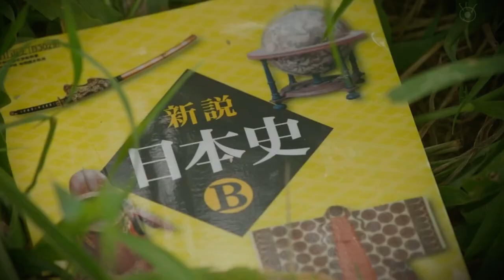【信長協奏曲】サブロー、家臣たちと初対面